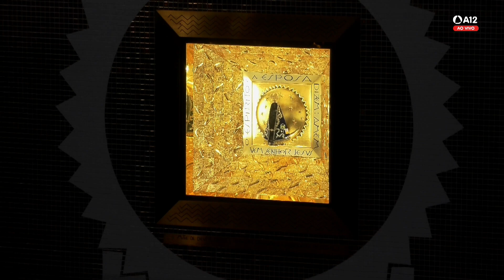Missa | Santuário Nacional de Aparecida 16h 04/08/2023